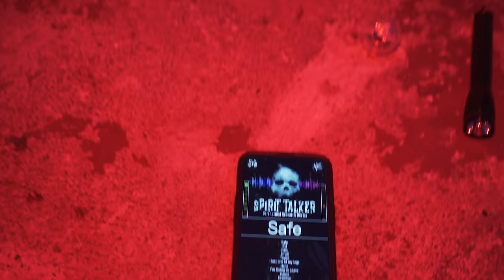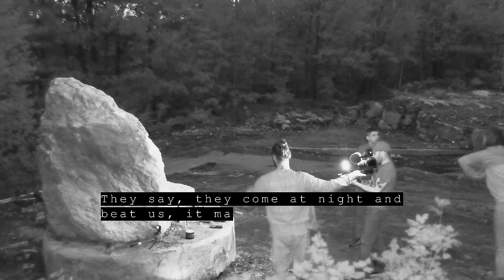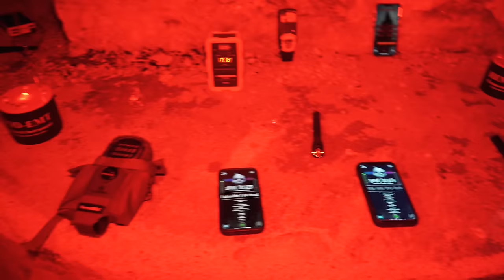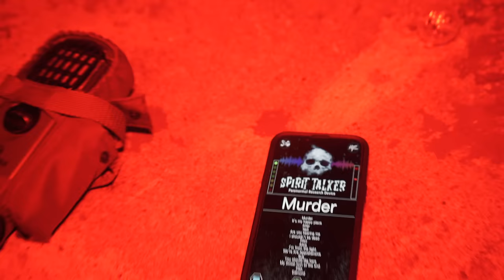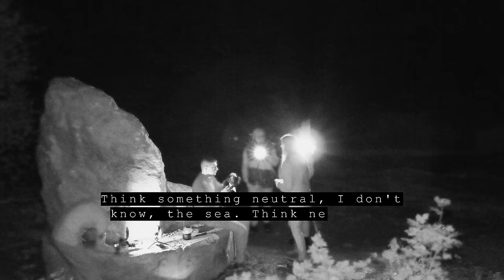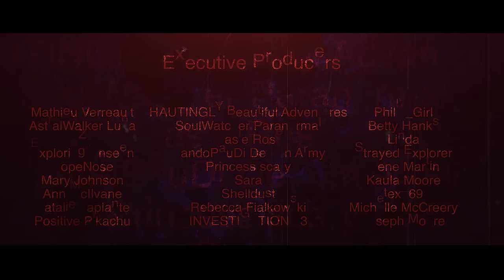The most EVIL CULT this country ever had !!! ( INVESTIGATING THE FORMER SITE OF A CULT ) / 4K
In this episode, we investigate the site of the most evil cult that Quebec ever had and in this episode i'm backed up by the crew of  @Outcasts3  . The Order of the Solar Temple made 74 victims worldwide during the 1990's. This evil cult was telling his followers that, they would go to the star Sirius after their death. The two evil master minds behind this cult were Jo DiMambro and Luc Jouret. Luc Jouret was a charlatan doctor, who made believe to victims that he would cure them once on Sirius. Come with us and investigate this site.

Exploration and Ghost hunting

Camera use:

Sony A7III

For questions or anything else

00:00:00 Introduction
00:04:06 Interviews
00:09:56 The Outcasts footage
00:11:02 The Investigation begins
01:36:25 Mathieu's ESTES method
01:48:36 Ben's ESTES method
02:01:12 Harley's ESTES method
02:16:15 Trying my pendulum
02:18:39 Conclusion